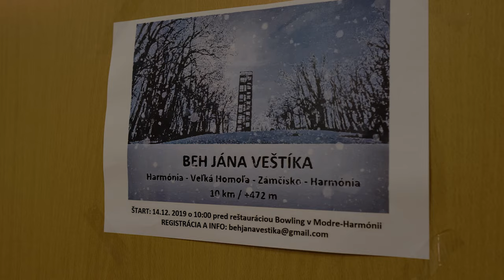Devínsky ríbezlák, jesenná edícia 2019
Cross polmaratón Devínsky ríbezlák je terénny beh, ktorý sa koná dva razy do roka - v máji a v novembri, ponúka tak bežcom zážitok z behu v rôznych podmienkach a scenériách Devínskych Karpát.